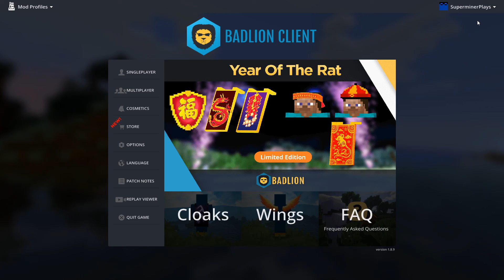Bedwars but i can't Jump!!!